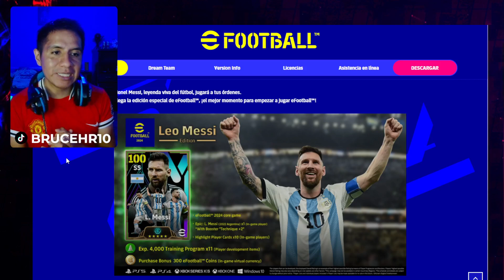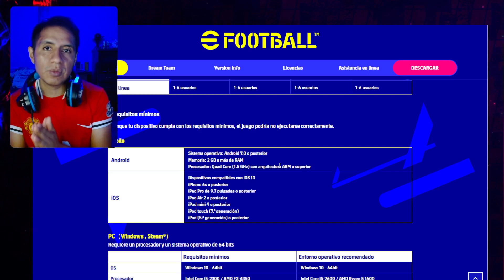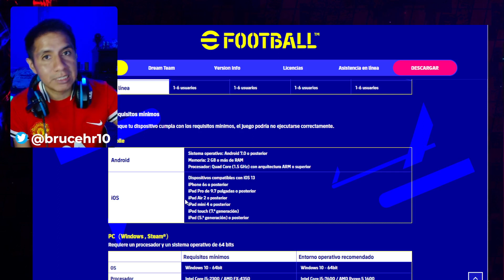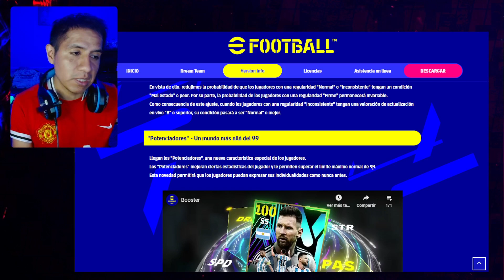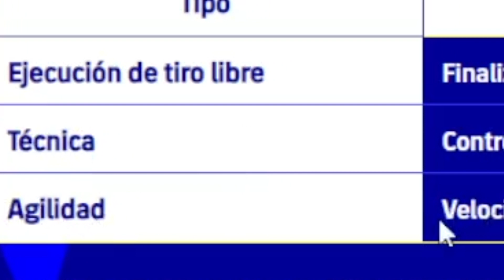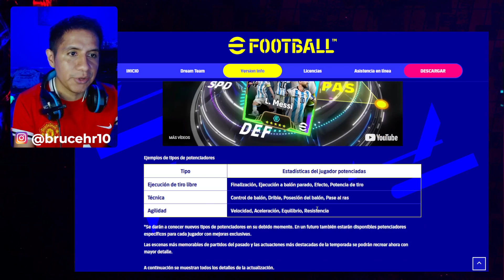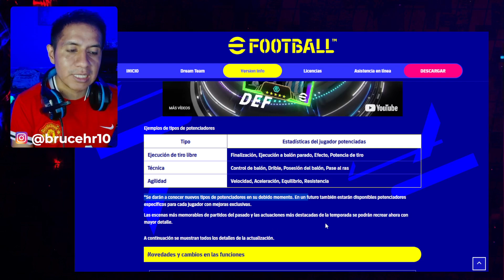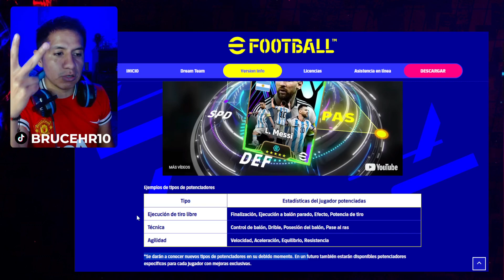Llegan "Los Potenciadores" Un mundo más allá del 99 efootball 2024 Mobile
Llegan los "Potenciadores", una nueva característica especial de los jugadores.
Los "Potenciadores" mejoran ciertas estadísticas del jugador y le permiten superar el límite máximo normal de 99.
Esta novedad permitirá que los jugadores puedan expresar sus individualidades como nunca antes.